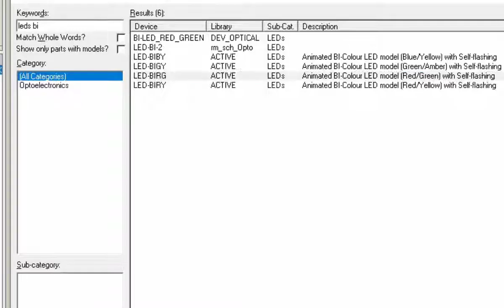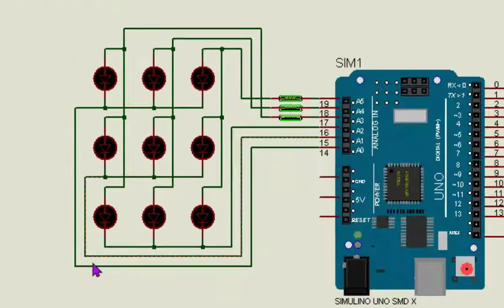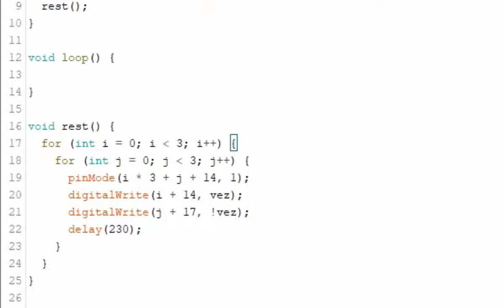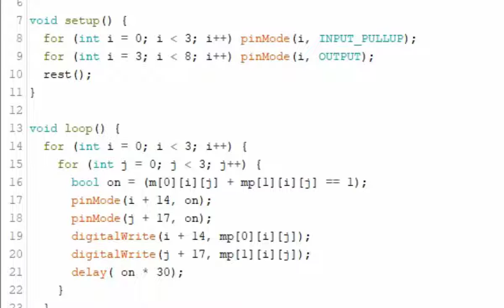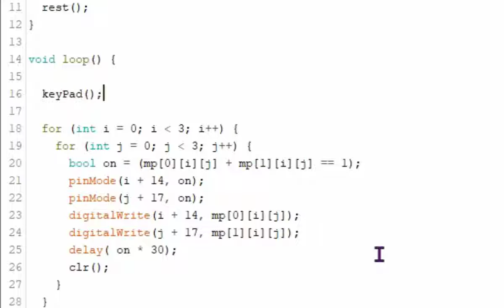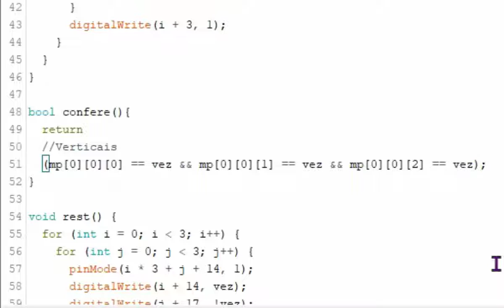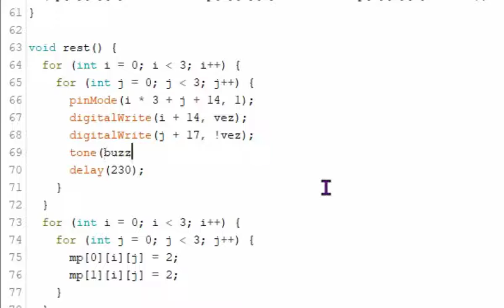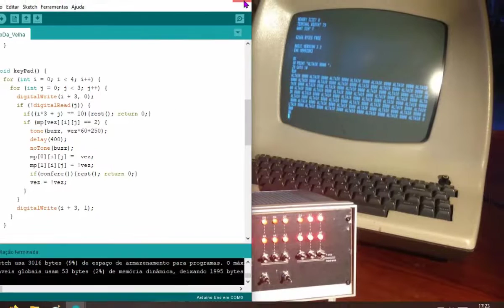Arduino Jogo Da Velha